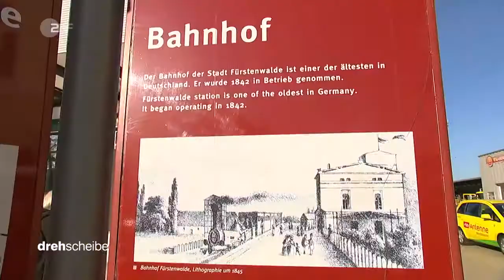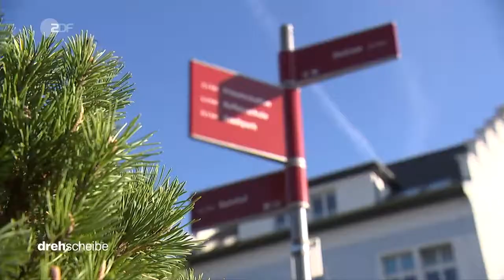ZDF Drehscheibe 2021 11 01 Expedition Fürstenwalde